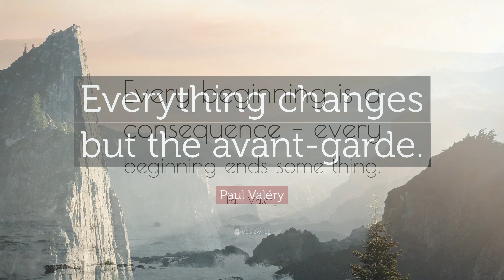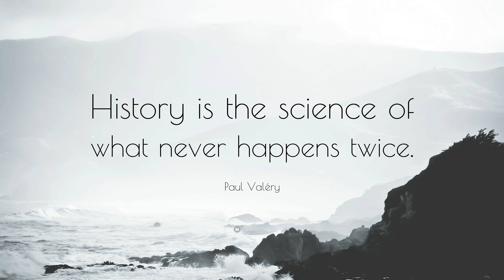TOP 20 Paul Valéry Quotes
“The best way to make your dreams come true is to wake up.”
— Paul Valéry (00:00)

“Love is being stupid together.”
— Paul Valéry (00:07)

“A great man is one who leaves others at a loss after he is gone.”
— Paul Valéry (00:14)

“Sometimes I think, sometimes I am .”
— Paul Valéry (00:21)

“Poetry is to prose as dancing is to walking.”
— Paul Valéry (00:28)

“One should be light like a bird, and not like a feather.”
— Paul Valéry (00:35)

“A difficulty is a light. An insurmountable difficulty is a sun.”
— Paul Valéry (00:42)

“Every beginning is a consequence – every beginning ends some thing.”
— Paul Valéry (00:49)

“Everything changes but the avant-garde.”
— Paul Valéry (00:56)

“The purpose of psychology is to give us a completely different idea of the things we know best.”
— Paul Valéry (01:03)

“An artist never really finishes his work, he merely abandons it.”
— Paul Valéry (01:10)

“Politeness is organized indifference.”
— Paul Valéry (01:17)

“God made everything out of nothing, but the nothingness shows through.”
— Paul Valéry (01:24)

“Power without abuse loses its charm.”
— Paul Valéry (01:31)

“To enter into your own mind you need to be armed to the teeth.”
— Paul Valéry (01:38)

“Breath, dreams, silence, invincible calm, you triumph.”
— Paul Valéry (01:45)

“History is the science of what never happens twice.”
— Paul Valéry (01:52)

“One had to be a Newton to notice that the moon is falling, when everyone sees that it doesn’t fall.”
— Paul Valéry (01:59)

“Our most important thoughts are those that contradict our emotions.”
— Paul Valéry (02:06)

“It is a sign of the times, and not a very good sign, that these days it is necessary and not only necessary but urgent to interest minds in the fate of Mind, that is to say, in their own fate.”
— Paul Valéry (02:13)